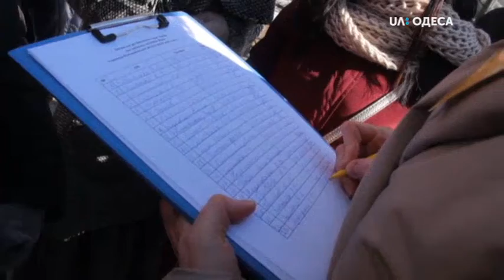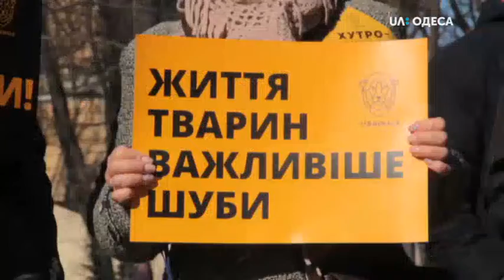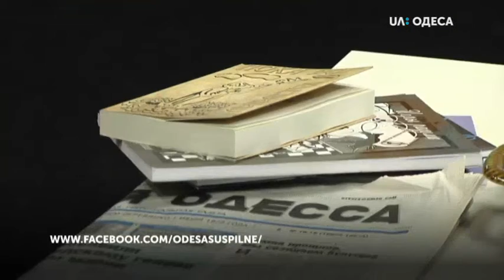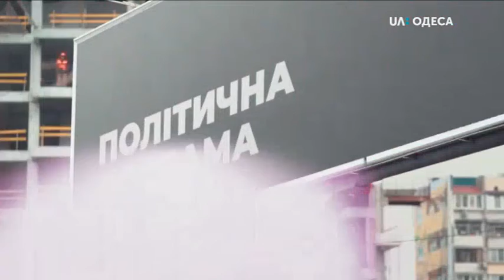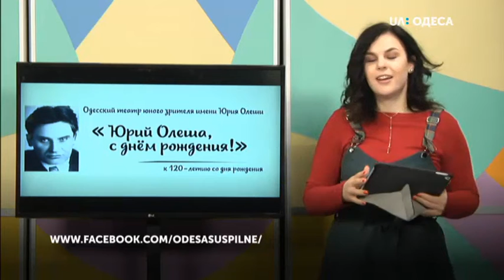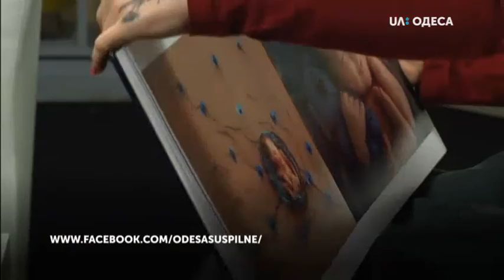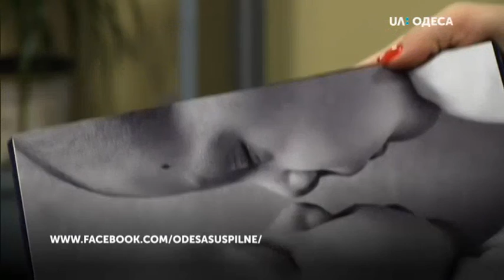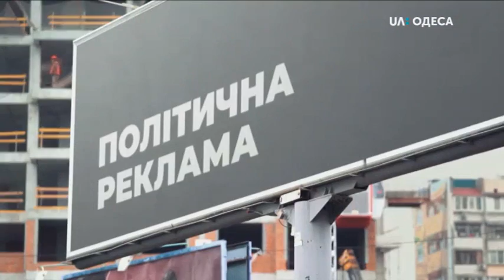"Ранок" Про антихутряну акцію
Cьогодні до нас завітає Ольга Чевганюк – активістка гуманістичної ініціативи UAnimals, організаторка Всеукраїнської антихутряної акції, котра відбулася в Одесі.
Далі говоримо з Євгеном Деменоком – співавтором проекту «Зелена лампа» спільноти літераторів Одеси, членом Президентської ради ВКО, літератором, мистецтвознавецем.
Наприкінці в гості до нас прийде Ірина Вапняр – фотографиня, викладачка мистецтва ньюборн, що фотографує немовлят і навіть зможемо подивитися фотокниги, котрі вона робить.